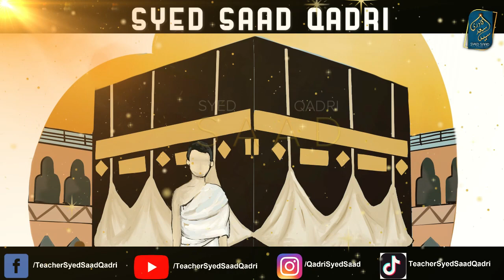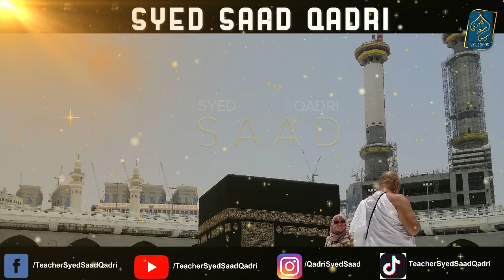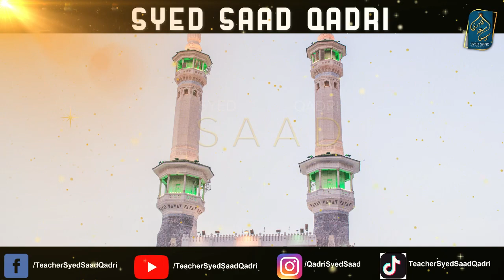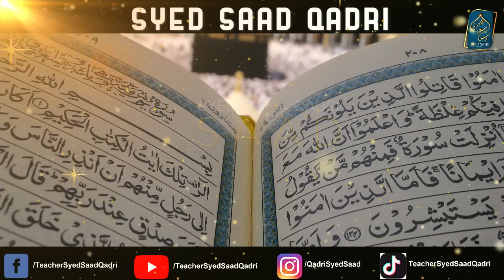Hajjatul Wida Part 5 | Seerat un nabi Syed Saad Qadri